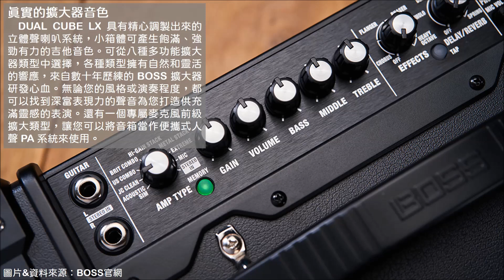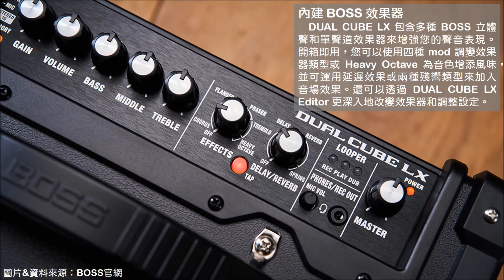【音樂城市】BOSS DUAL CUBE LX DCUBE-LX 桌面型極致吉他音箱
~ 超便攜立體聲吉他音箱，擁有專業的聲音和性能
~ 配備兩顆特製 4 吋喇叭
~ 10 瓦立體聲擴大器(5 瓦 x 2)
~ 搭載八種新開發吉他音箱類型模擬，加上一種麥克風前級類型
~ 七種內建效果器，可透過 DUAL CUBE LX Editor app 進行深入的編輯
~ 立體聲輸入提供寬廣、沉浸式的聲音，可搭配使用立體聲踏板
~ 三段等化器
~ 27 個內存記憶，可儲存音箱和效果器設定 (每種音箱類型有 3 組記憶)
~ 可用 AC 變壓器 (內附) 或八個 AA 電池供電
~ 立體聲線性輸出，具有麥克風收音的音箱模擬
~ Phones/Rec 接孔，支援使用入耳式耳機麥克風
~ USB 音訊可供直接錄音和直播串流
~ 控制接孔可連接最多兩個外接開關踏板
~ i-CUBE Link/Aux In 接孔可提供音訊播放
~ USB 和 i-CUBE Link/Aux In 具有可選擇的 Loopback 功能
~ 內建 looper (需使用選購開關踏板)
~ 可連接選購的藍牙 Bluetooth® Audio MIDI Dual Adaptor (BT-DUAL)

音樂城市樂器有限公司
台中市豐原區水源路427巷16號
官方LINE: @musiccity